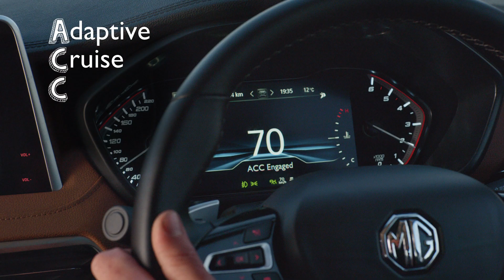MG Gloster A Cute Crocodile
What is ACC? The game continues.